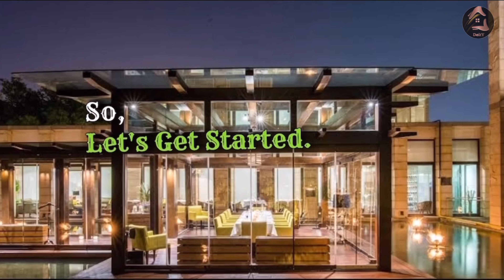Top 5 Must-Try Restaurants in Gurgaon | Foodie’s Guide to the Best Eateries in Town | Anytown deity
Today we are here to show top 5 and more restaurants of Gurgaon

Gurgaon, also known as Gurugram, is a bustling city located in the state of Haryana, India. Over the past few years, it has emerged as one of the most popular destinations for foodies, thanks to its diverse culinary scene and an impressive array of restaurants.

From high-end fine dining establishments to quaint cafes, Gurgaon has something to offer for everyone. Let's take a closer look at some of the best restaurants in the city.

1. Indian Accent: Indian Accent is one of the most well-known restaurants in Gurgaon and is known for its innovative take on traditional Indian cuisine. The restaurant has won several awards and has been featured on the list of 'Asia's 50 Best Restaurants' multiple times. The menu includes dishes like blue cheese naan, tandoori bacon prawns, and chicken tikka.

2. Farzi Cafe: Farzi Cafe is a modern Indian bistro that offers a unique dining experience. The restaurant is known for its molecular gastronomy techniques, which involve using scientific principles to create innovative dishes. The menu includes dishes like dal chawal arancini, chicken tikka masala quesadilla, and tandoori wild mushrooms.

3. Threesixtyone Degrees: Threesixtyone Degrees is a popular all-day dining restaurant located at The Oberoi, Gurgaon. The restaurant serves a variety of cuisines, including Indian, Italian, and Japanese. The buffet spread is extensive and includes dishes like sushi, pasta, dim sum, and kebabs.

4. Di Ghent Cafe: Di Ghent Cafe is a cozy cafe located in Gurgaon that serves European-style breakfast and brunch dishes. The menu includes dishes like Belgian waffles, eggs benedict, and croque monsieur. The cafe also has a bakery section that offers a variety of baked goods, including bread, cakes, and pastries.

5. SodaBottleOpenerWala: SodaBottleOpenerWala is a popular Parsi restaurant that offers a unique dining experience. The restaurant is known for its quirky decor and serves traditional Parsi dishes like dhansak, patra ni machhi, and berry pulao. The restaurant also has a bar that serves Parsi-inspired cocktails.

6. Burma Burma: Burma Burma is a Burmese restaurant that offers an authentic Burmese dining experience. The menu includes dishes like tea leaf salad, samosa soup, and Burmese-style khao suey. The restaurant also has a tea bar that serves a variety of Burmese teas.

7. The Wine Company: The Wine Company is a casual dining restaurant that offers an extensive wine list and a variety of global cuisine. The restaurant has a lively atmosphere and is a popular spot for a night out with friends. The menu includes dishes like wood-fired pizzas, sushi, and burgers.

Overall, Gurgaon has a vibrant culinary scene that offers something for everyone. Whether you are looking for fine dining or casual dining, traditional Indian cuisine or international cuisine, Gurgaon has it all.

Queries solved